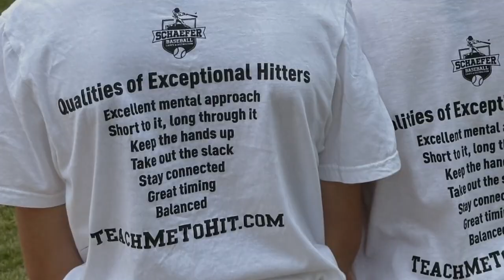Schaefer Baseball Camps & Instruction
This short video is a compilation of the fun we had at camp in this summer of 2023.